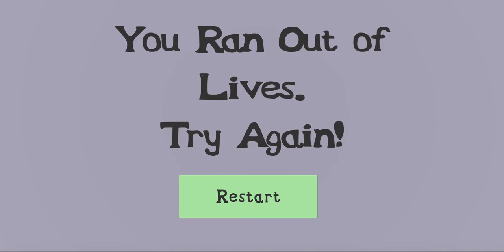Waste Disposal Game Demo